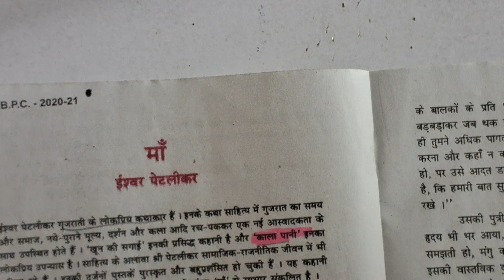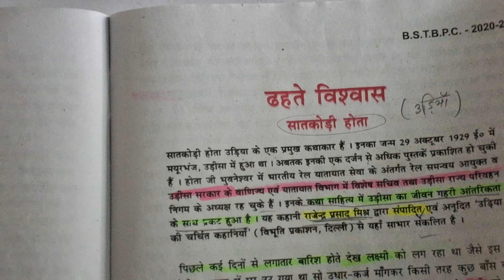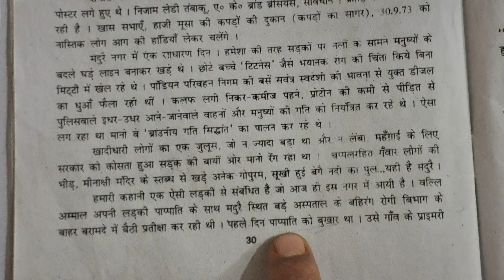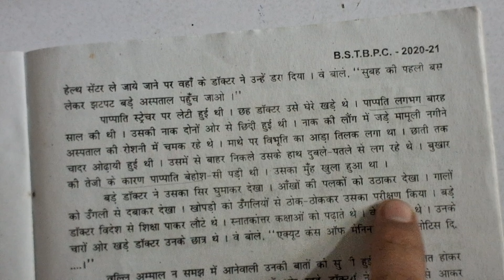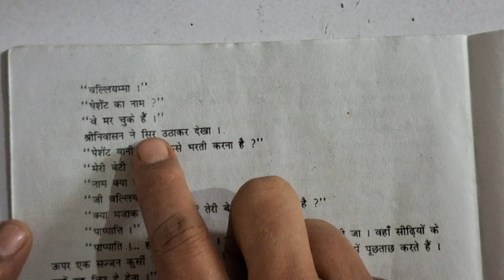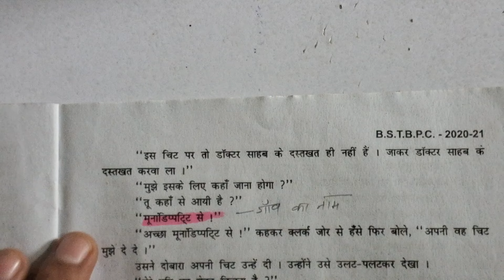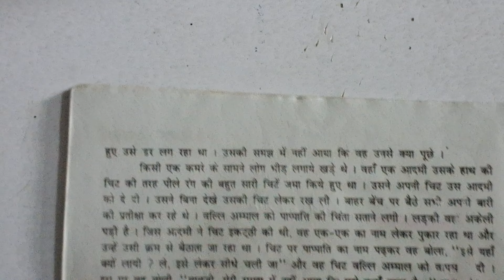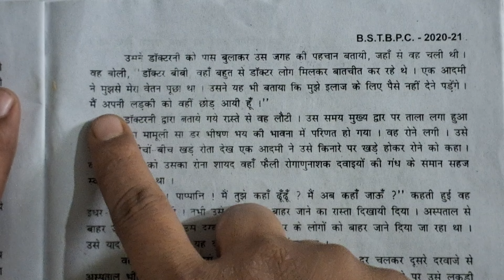नगर वर्णिका भाग 2 कक्षा दसवीं सुजाता